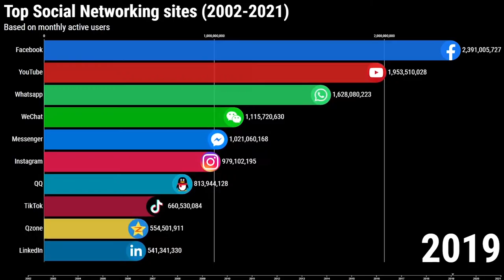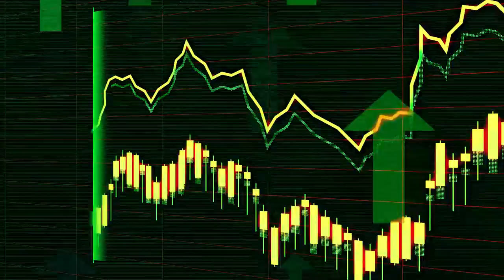Beyond Borders: Unmasking Pakistan's Beauty through Social Media | Final Year Success Story 🌍🎓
Dive into the power of social media as I unfold the narrative of how it has become a catalyst for boosting tourism in Pakistan. This VLOG not only highlights the best places to visit but also delves into the impact of social work, showcasing the exploration of hidden gems in our country. Join the journey of discovery and community engagement that earned full marks for my Final Year Project. Share your travel stories in the comments below! 📸✨

This Video Explains how Social Media had played an Important role in Boosting Tourism in Pakistan, It also tells that how people could now about new places to visit in Pakistan, It Covers how People explored best places in Pakistan,
This is actually a Final Year Project in Whcih i Got Full Marks for social work of doing projects of other classfelllows too.

Script: Muhammad Ammar
Voice Over: Muhammad Ammar
Editing & Mixing: Muhammad Ammar

Welcome to Asna Ammar Vlogs, your go-to destination for a diverse and exciting blend of content! Join Asna Ammar, on this adventure-filled VLOG journey, where we explore everything from the beauty of morning walks to the thrill of group travels and the freedom of bike exploration. This channel is not just about my experiences but also a platform where we discuss relevant social issues and share moments with my amazing family.

🌍 Travel with Us: Embark on exciting journeys with our group travels, discovering new places and creating memories together.

🚲 Bike Adventures: Feel the wind in your hair as we hit the road on two wheels, exploring the world from a different perspective.

🌅 Morning Walks: Start your day right with me as we enjoy the tranquility of morning walks, sharing thoughts, and appreciating the simple joys of life.

👨‍👩‍👧‍👦 Family Time: Get a glimpse into my life with heartwarming family videos, showcasing the importance of love, laughter, and togetherness.

🌐 Real Talk: Beyond the adventures, we dive into thought-provoking discussions on social issues that matter. Let's create awareness and inspire positive change.

Your support means the world to me, and I can't wait to share more unforgettable moments with you!